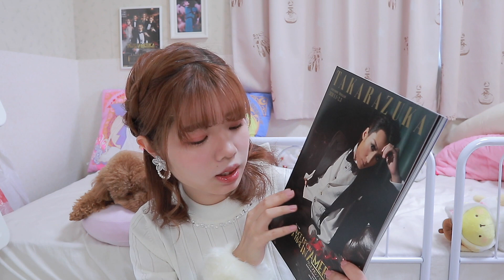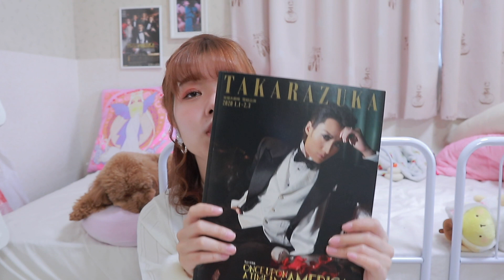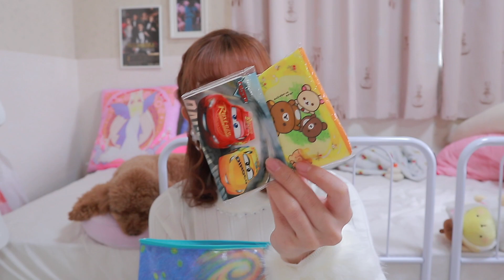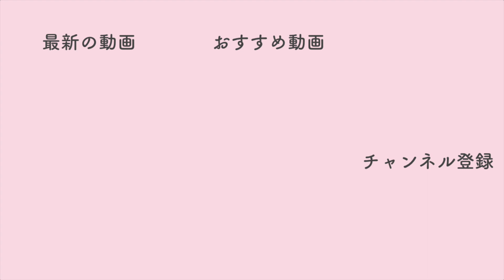【what's in my bag??】宝塚観劇に行く時のカバンの中身紹介♡コロナウイルス対策も始めました。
【what's in my bag??】こんなに違うの！？ハロプロ（モーニング娘。）とジャニーズ（キスマイ）現場参戦のカバンの中身紹介♡

【プチプラのあやさん】しまむらコラボバッグ愛用のカバンの中身♡【what's in my bag??】

【サヨナラ肌荒れ】スキンケアを変えるだけで肌質改善♡肌綺麗だね！と言われるスキンケア方法！

list=PLj9XAzwivPZIE7wL6_ho6H4dptpbj-IGk

おなじみの風景